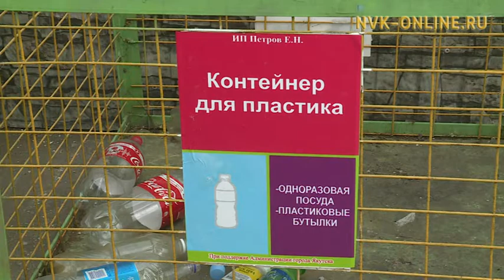Готовы ли жители Якутска сортировать мусор? Контейнеры для пластиковых отходов появились на 202 мкр